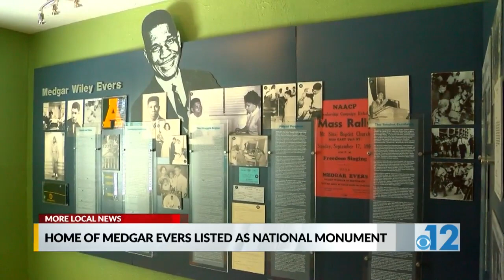Medgar and Myrlie Evers’ home officially listed as national monument